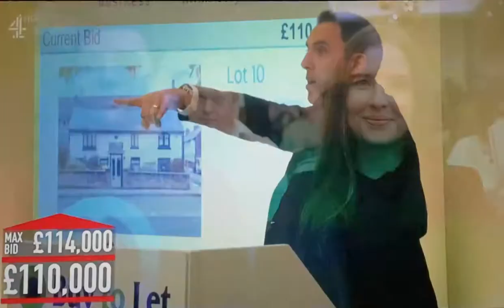Andrew Binstock on The Great House Giveaway - Channel 4 (22.10.20)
Property auctioneer Andrew Binstock featuring on Channel 4’s The Great House Giveaway.